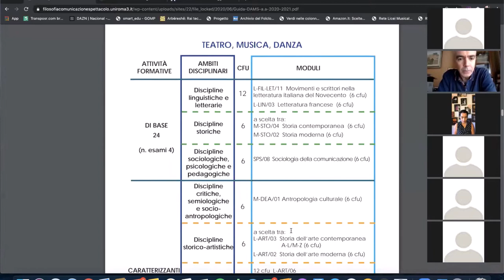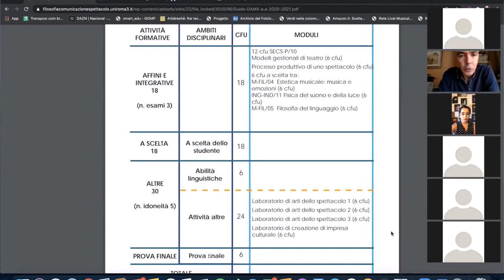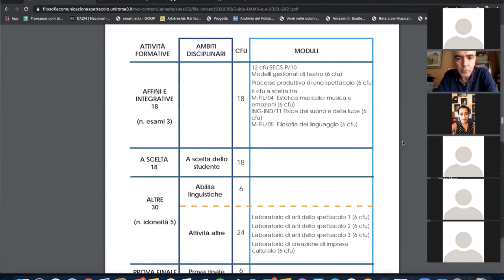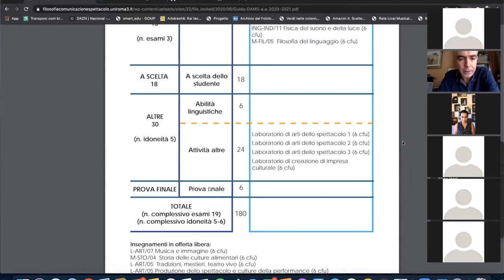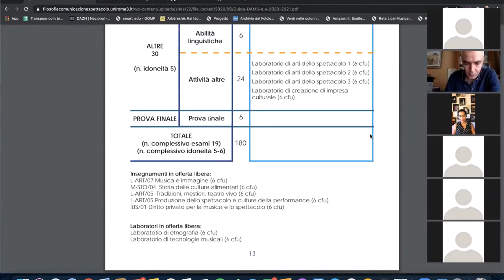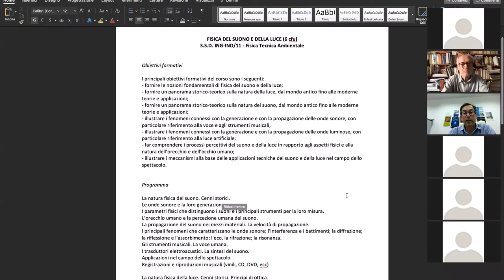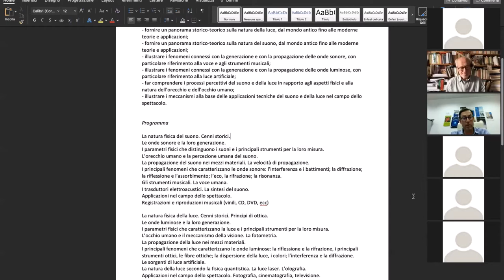Presentazione laurea triennale Teatro Musica Danza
Open D@ms - Orientamento online per le lauree triennali e magistrali
Università Roma Tre
Presentazione della laurea triennale DAMS, percorso Teatro Musica Danza